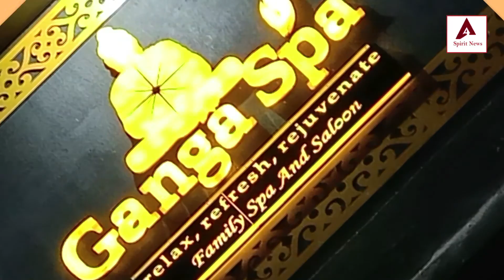जेकेएनपीपी महिला विंग ने भाजपा सरकार के खिलाफ विरोध प्रदर्शन किया।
जेकेएनपीपी महिला विंग ने भाजपा सरकार के खिलाफ विरोध प्रदर्शन किया। पीड़ित मनीषा वाल्मीकि को न्याय दिलाने के लिए आवश्यक कार्यवाही नहीं करने के लिए I